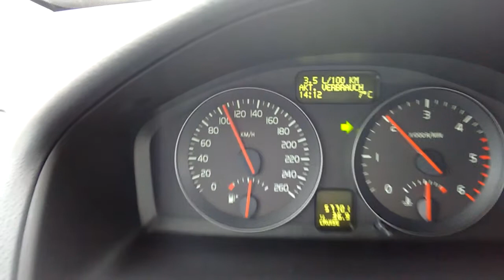#5 Probefahrt Volvo C30 DRIVe 109PS - Autobahn 2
Tempo 120 und 110.